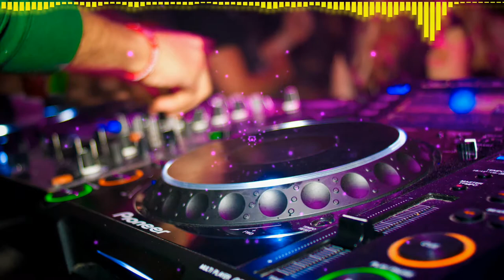🅼🆄🆂🅸🅲🅰 🅳🅸🆂🅲🅾 Callum K - Split Infinity [No Copyright] Hoy es Viernes a Bailar Creadores !! 🕺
Hoy es viernes y nos activamos con este tema !!!🥳